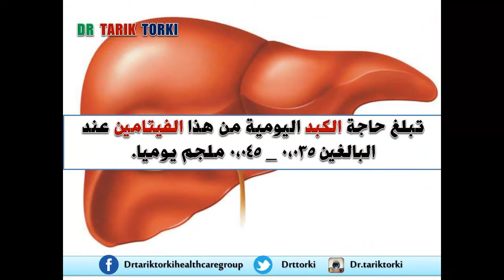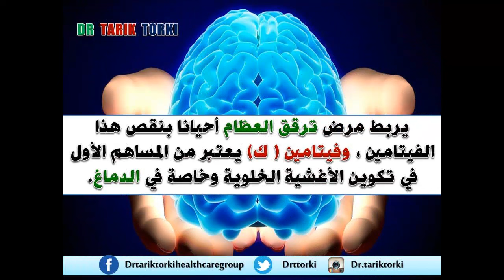ما لا تعرفة عن أهمية فيتامين ك للجسم - معلومات ستدهشك لاول مرة | دكتور طارق تركى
معلومات ستعرفها لاول مرة عن فيتامين ك